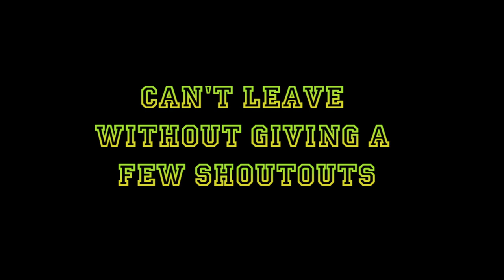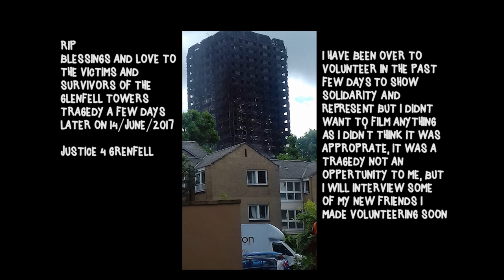Certified Inside Documentary (EPISODE 9) - ONE MAN SHOW KU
I've just completed my 3rd year of University and awaiting Graduation.  I was at Kingston University studying Drama and Media and this was my final drama performance for the Popular Performance module. it is also my first 'One Man show/Stand Up' experience so let me know how you feel about it. I may never do this kind of show again without encouragement but I would like to experiment with it.

Anyway, give thanks to my lecturers and maximum respect to my fellow students and RIP to my loved ones who past away by the time I uploaded this, and the Grenfell Tower fire victims all of which I dedicate this particular upload to.
One love!